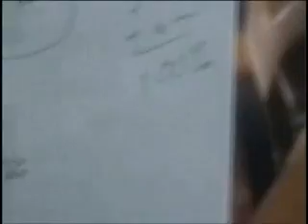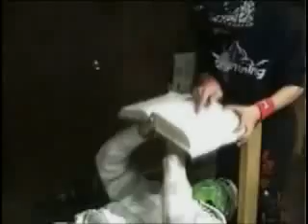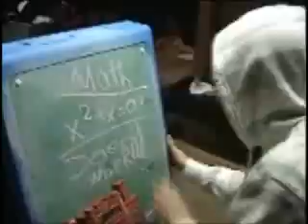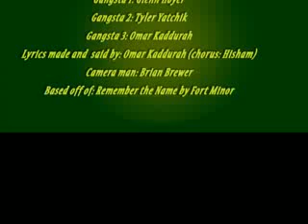Remember the Math - Renfrow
SHOUT OUT TO "LAITH HASAN" FOR HELPING OUT WITH THE VIEWS.
HERE ARE THE LYRICS:

This is 10 percent homework

20 tryin ur best

15 percent depending how u do on ur tests

5 percent pleasure

50 percent laughs

and 100 reason to remember its math

Glenn! he doesnt need his score up in lights

he just wants to get A's, even if he stays all night

He works on quadratics, spending all his time at home

dealing with division, sometimes he just feels he's out of the zone

believe him, he knows whats right

Its not about the reading,

its all about the succeeding and learning math with his boys

Solvin story problems, making sure his answers are right

That means when he's solved them all, he's showed off some of his might

What kind of kid is any anyway?

He has his addition straight

never second guesses his subtraction at any rate

Learning through oppportunites decided depite the fact

that many dont know him cuz he makes a living off using math

Put it together himself now the picture connects

he never asks anyone for help, thereby getting respect

he's always focused on learning math, his skills are beyond reach

And now we all now, he just might be a math geek

20 tryin ur best
15 percent depending how u do on ur tests

5 percent pleasure

50 percent laughs

and 100 percent reason to remember its math

This is twenty percent luck

80 percent smart

Wich gives 100 percent reason to show glenn doesnt suck

Who would have thought he'd be the only one to get all A's

But then again he worked on his problems every night/ every day

He came back to class, took a step and sat in his desk

and then i told him man: "i think that ur math is the best"

This dude is the smartest man, he has all his equations at rest

Whenver he pulls out his pencil, he aces a test

They call him tyler, he's sick

hes spittin math,

and glen got him out of detention hes hot

met him in math class on the spot

what an amazing math genius

hes so smart and he rcoks

the type nerds want to be with, gangstas hope he gets shot

15 years in the making, patiently waiting to show

now glenn and tylers math is taking over the globe

he's got a partner in crime, their math is their only hope

you want belive the kind of numbers that comes of these kids throats

Omar- hes not ur everyday on the block

he knows how to work with addition makin his way to the top

he often gets comments on his tests

people keep askin him, did u just guess

or did u just turn it in after him

No he's livin proof, got him rocking the booth

hell do his multiplication faster than u drinkin ur juice juice

Him and his crew are known around as one of the best

cuz in all the math that they do they get a 100 percent

Forget Glenn

nobody really knows how or why

he works so hard it sems like hes never got time

because he rights every term

and rights every sign

and ive seen him take tests

i like what he does with his time

its like an equation was writen out in words everytime

before he even sharpens his pencil

or graphs on the line

cuz thats the protractor he draws with

its one of a kind

ridiculous, without even trying

how does he do it?

20 tryin ur best

15 percent depending how u don on ur tests

5 percent pleasure

50 percent laughs